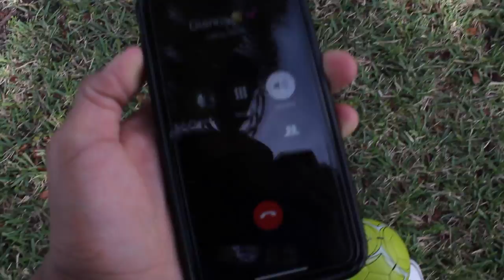THE SUN IN DARKNESS!!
"???" and Gianna go to the park together to watch her sisters game and spend some time at her house.